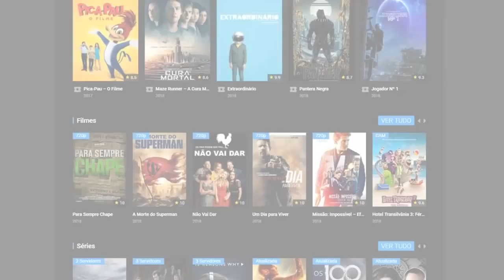VÍDEOS ENGRAÇADOS 2018 - OS MELHORES DO ANO 2018 COMÉDIAS